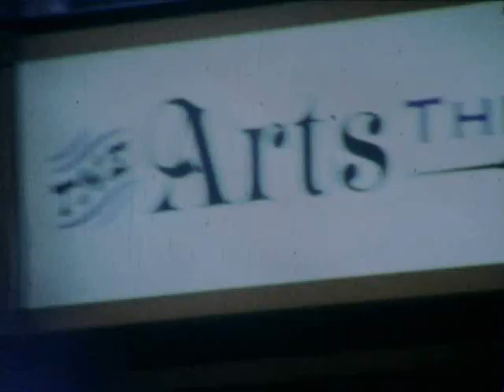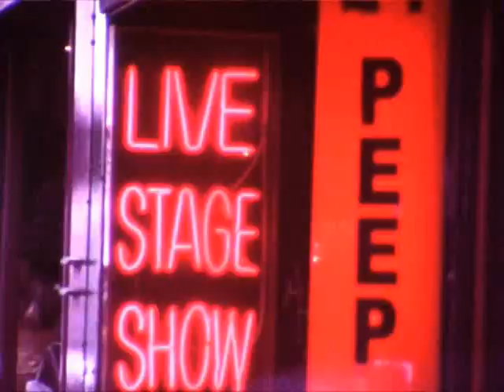My Drug Hell - Shpinvebs (Yiddish re-recording of Spider's Web)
This is the Yiddish version from the four language Spider's Webs E.P. by My Drug Hell. (Special thanks to Khayke Beruriah Wiegand)